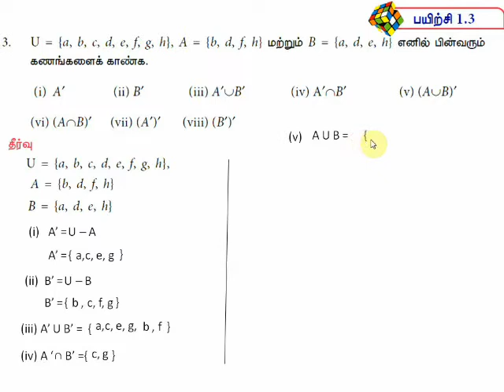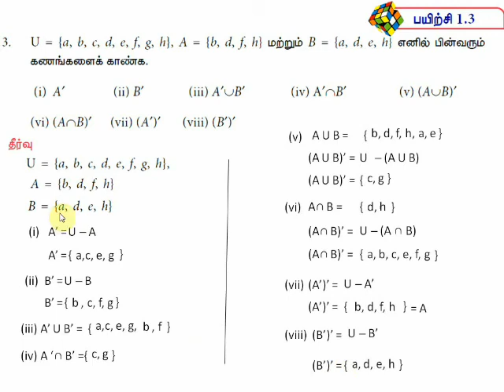9th Maths Exercise 1.3 Qn: 3 Chapter 1 கண மொழி TN samacheer 2020 -21 in Tamil Medium